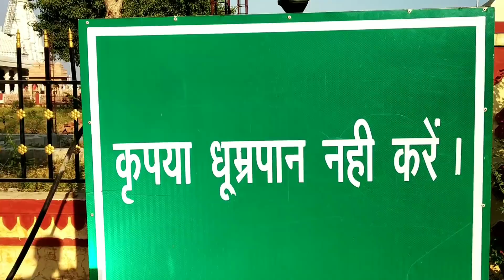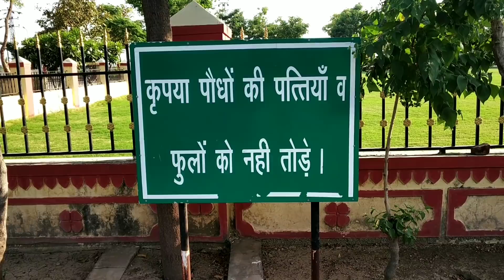BARAN RAJASTHAN | BADA BALAJI DHAM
about this video -- Big Balaji Dham Baran falls on Baran Mangrol mega highways in Rajasthan and lakhs of people reach here The fair is organized at Shivratri My friend has a dhaba near Big Balaji Dham

Category
Music
Song
Earth
Artist
K-391
AEI; PEDL, ASCAP, Featherstone Music (publishing), and 4 Music Rights Societies